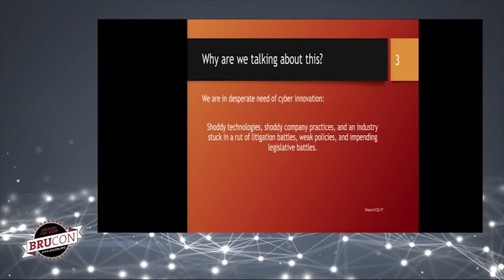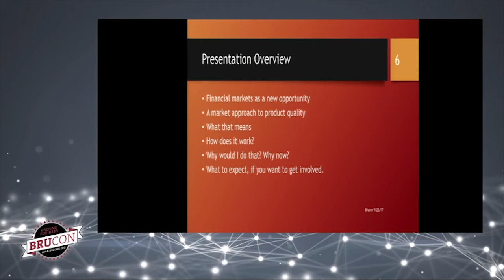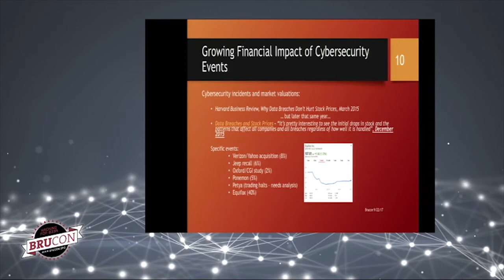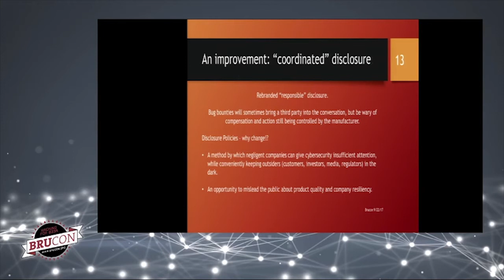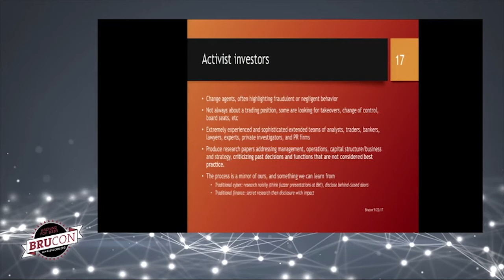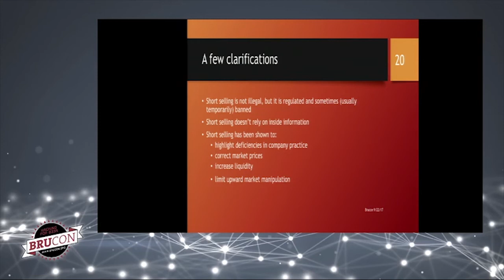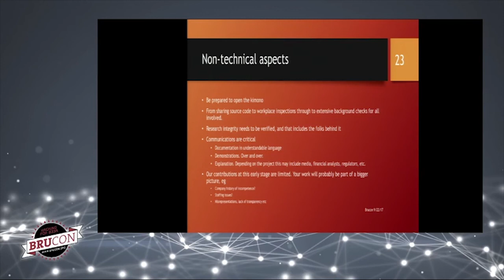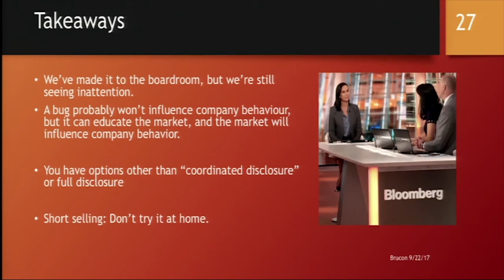BruCON 0x09 - A market solution for product safety and corporate governance - Justine Bone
Key Note: The Cyber short. A market solution for product safety and corporate governance

The Bug Short: What I learned on the way to Wall Street.

Justine Bone presents the world's first ever cyber security-backed short position.

As CEO of MedSec, Justine and her team successfully utilized cybersecurity research to impact company performance. Justine describes the factors, gotchas, and preparation required to embark and execute on such a project, enacting a new way to monetize vulnerabilities and address the dysfunctional market around product security.